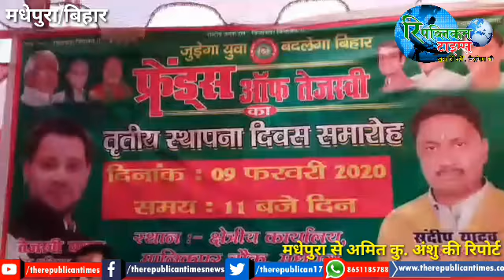# मधेपुरा : फ्रेंड्स ऑफ तेजस्वी ने धूमधाम से मनाया अपना तृतीय स्थापना दिवस